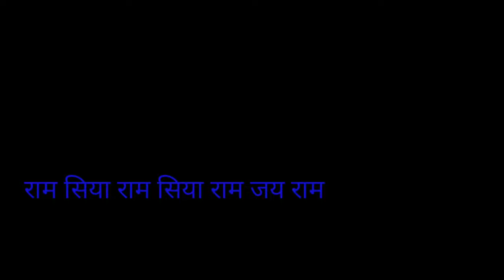Ram Siya Ram Siya Ram Jay Jay Ram | lofi Song | ‎@ShivDasa राम सिया राम सिया राम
Ram Siya Ram Siya Ram Jay Jay Ram | lofi Song |  ‎‎@Indianatek  राम सिया राम सिया राम

Ram diya, Sitaram video song, Modi song, Ramlala, Ayodya Ram mandir,
Ramchaupai bhajan, Dasharath nandan Ram,
Hanumat ,  Bajarang Bali, Hanuman Bhajan,

Ram Siya Ram Siya Ram Jay Jay Ram | Mofi Song | ‎jai shree Ram amangal murti Ram dulare,